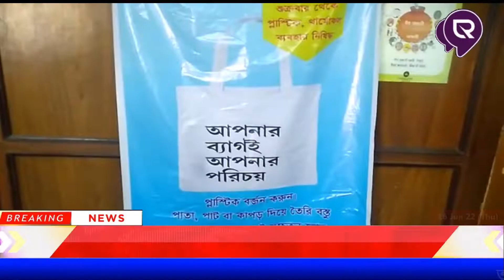LIVE | প্লাস্টিক বর্জন করার বার্তা দিতে ভাটপাড়া পৌরসভায় আয়োজিত হল আলোচনা সভা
সমস্ত নিউজ আপডেট জানার জন্য চোখ রাখুন theregular.in এর পেজে | Get news update on theregular.in page | 16June 2022

কেন্দ্র ও রাজ্য দুই সরকারের তরফ থেকেই সিদ্ধান্ত নেয়া হয়েছে যে প্লাস্টিক মুক্ত সমাজ গড়ে তুলতে হবে। সেই মর্মে ইতিমধ্যেই রাজ্য সরকারের তরফ থেকে একাধিক নির্দেশিকা জারি করা হয়েছে। আজ ভাটপাড়া পৌরসভায়  প্লাস্টিক বর্জন করার কথা জানিয়ে একটি  ছোট্ট আলোচনা সভার আয়োজন করা হয়েছিল। যেখানে উপস্থিত হয়েছিলেন পুরসভার ভাইস চেয়ারম্যান দেবজ্যোতি ঘোষ। এছাড়াও পুরসভার সিআইসি অমিত গুপ্তা, অরুণ  ব্রহ্ম, সমর পাঠক, হিমাংশু সরকারের মত  কাউন্সিলররা। মূলত এই আলোচনা সভা থেকে  তারা প্রত্যেকেই বার্তা দিলেন,  বিশ্বকে বাঁচাতে গেলে আমাদের প্লাস্টিককে বর্জন করতে হবে। তাই নিজেদের মধ্যে সচেতনতা বাড়িয়ে প্লাস্টিক বর্জন করুন। তবেই আমাদের সমাজ সুস্থ থাকবে।  আগামী পয়লা জুলাই থেকে প্লাস্টিক বন্ধের নির্দেশ ইতিমধ্যেই দেওয়া হয়েছে সমস্ত পৌরসভার তরফ থেকে।